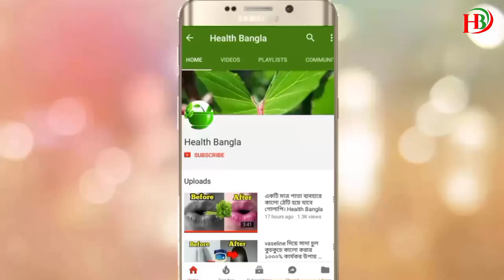শোবার আগে কালোজিরা খাবার গোপন উপকারিতা || Fantastic Benefits Of Eating Black seeds Before sleep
যে কোন রোগ সর্ম্পকে জানতে এবং সচেতন থাকতে আমাদের ভিডিওগুলো নিয়মিত দেখুন।

✅Hey guys...
I am here with some easy Home remedies related to Beauty and Health tips.

My Video Background Music Credit:
Music Titel : Stand

My Video Background provided by Storyblocks